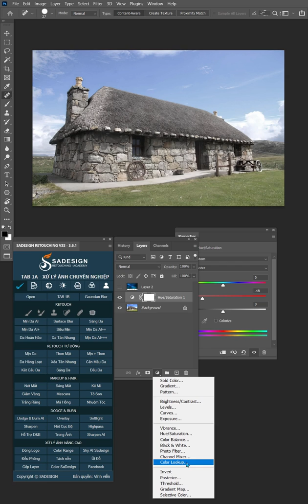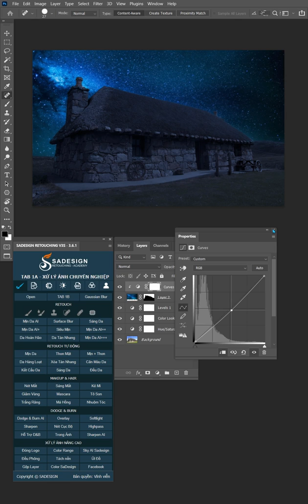Chuyển Ảnh Từ Ban Ngày Về Ban Đêm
Chỉnh ban ngày thanh ban đêm có thật sự khó? Thử xem nhé!

✅ Zalo: 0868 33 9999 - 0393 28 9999